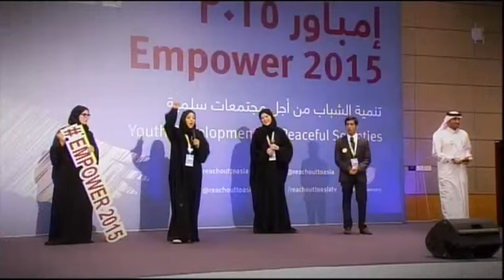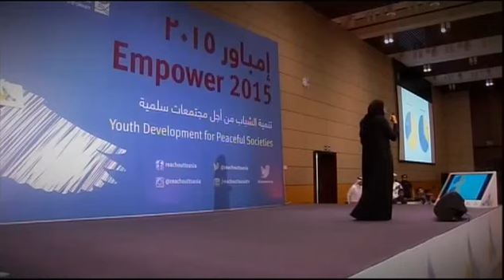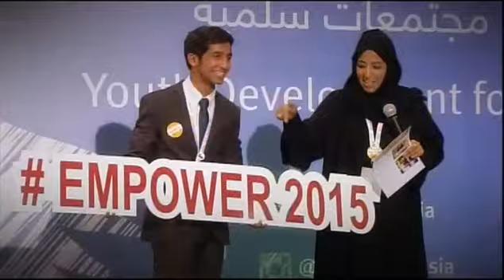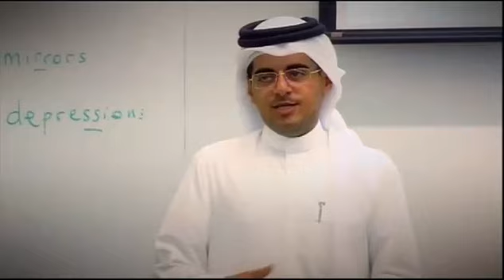Empower 2015 Promo - English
Empower is Reach Out To Asia's Annual Youth Conference on Personal Leadership, Service Learning and Global Citizenship.

Empower 2015 was ROTA's 7th Empower Conference that took place at Hamad Bin Khalifa University Student Center - Doha Qatar in March 2015.